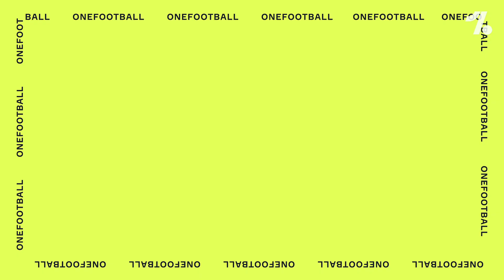Euro 2016: il TRIONFO del Portogallo di CR7 e l'eroe più inatteso...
Nel 2016 il Portogallo ha vinto il suo primo trofeo internazionale, l'Europeo di cui sono tuttora campioni in carica. A distanza di cinque anni, che fine hanno fatto gli eroi di quella competizione? Da Quaresma a João Mario, da Cristiano Ronaldo a Pepe, da Rui Patrício a Renato Sanches... ripercorriamo la squadra campione d'Europa di quell'anno, le loro difficoltà nella fase a gironi, fino alla finale contro la Francia, all'infortunio di CR7 e a quel gol decisivo fatto dal protagonista più inatteso della competizione.